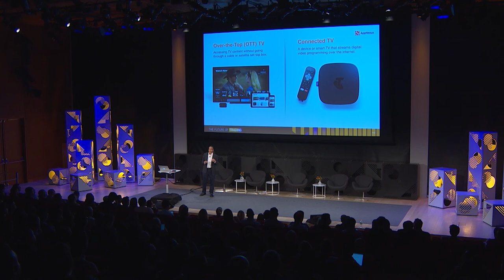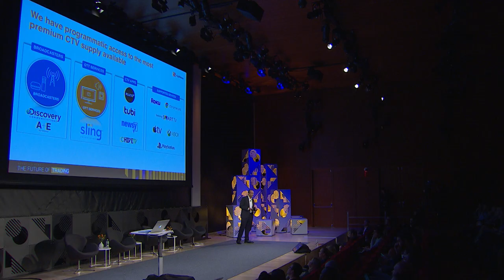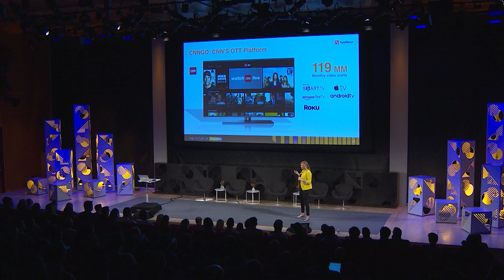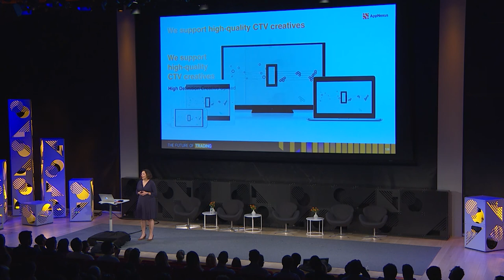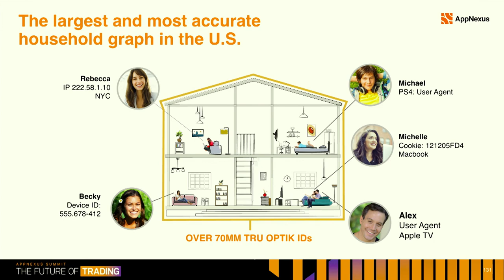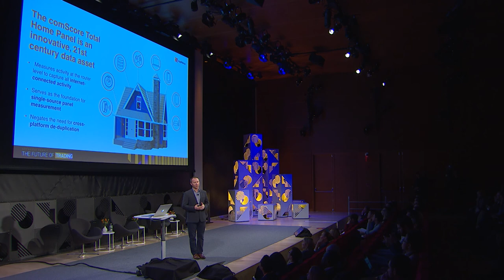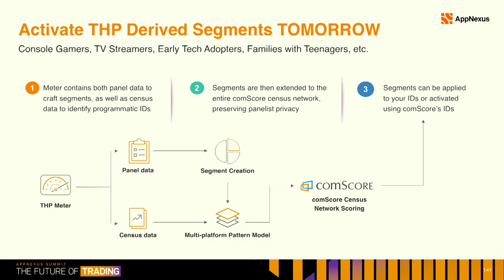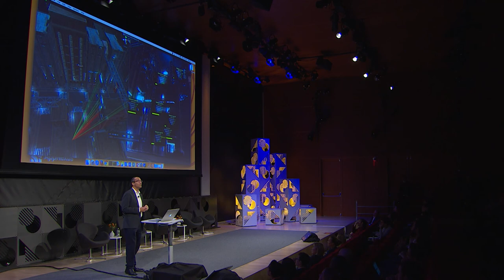The Future of Connected TV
Eric Hoffert | SVP, Video Technology, AppNexus
Michelle Smith | Senior Director, Product Management, AppNexus
Andre Swanston | CEO & Co-Founder, Tru Optik
Aaron Fetters | SVP, National Agencies and CPG Business, comScore
Marisa Preston | Director, Programmatic Operations, Turner